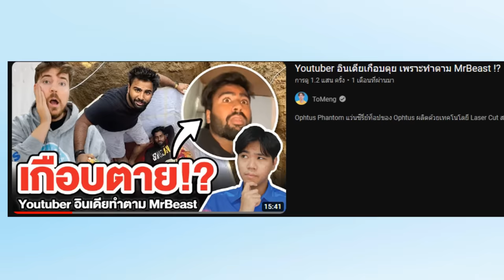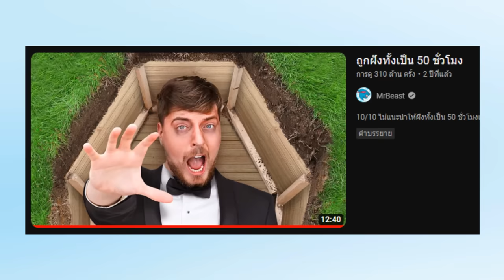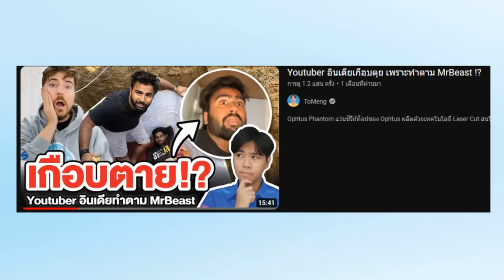”ใครๆ ก็รักแม่ Noland“ ทำไม MrBeast ชอบเล่นมีมนี้ !? ❤️✨